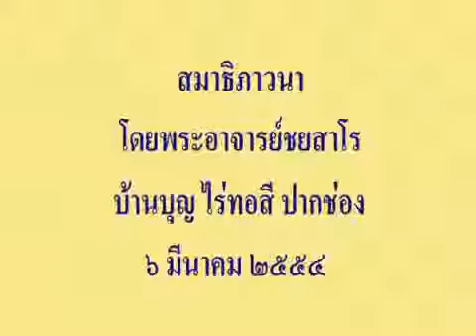2554.03.06 สมาธิภาวนา โดย พระอาจารย์ชยสาโร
นำปฏิบัติสมาธิภาวนา โดย พระอาจารย์ชยสาโร ณ บ้านบุญ, ปากช่อง, นครราชสีมา วันที่ ๖ มีนาคม ๒๕๕๔